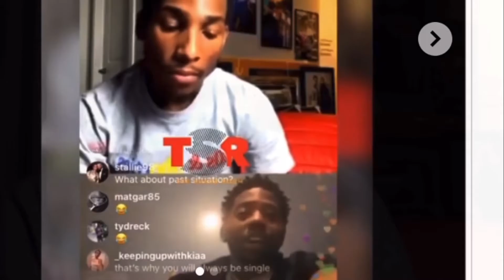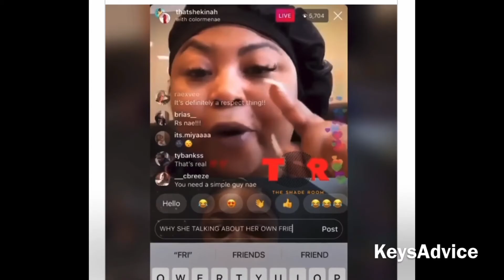Reginae & Lucci talk about their breakup|ShekinahPoV|MyPoV|KeysAdvice